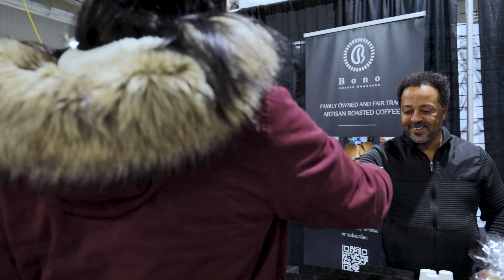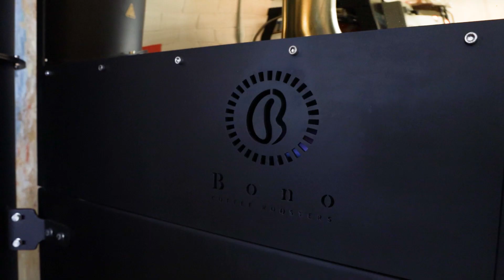Bono Coffee Roasters Testimonial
Bono Coffee Roaster had a great experience working with Innovate Media Canada on their marketing strategy. Their team was professional, knowledgeable and helped drive positive results for our business.

After hearing Bono Coffee's positive experience, we highly recommend Innovate Media Canada for any company looking to improve their marketing efforts.

Looking to film a testimonial video? Contact Calgary Photo Studio for all of your video production needs.